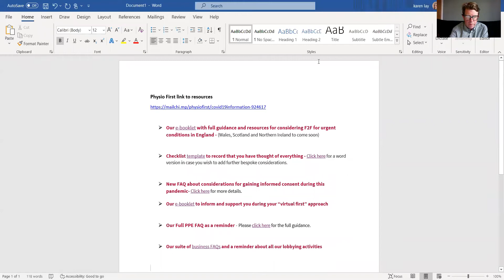Covid19 Pelvic health Physiotherapy ( Retn to work ) support meeting June 2020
This is a recording of a webinar held on Monday 1st June to support Pelvic health Physios return to face to face working.